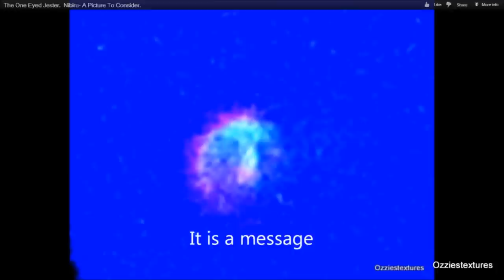October 2012, NIBIRU.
Reload for Germany, Extra Pictures